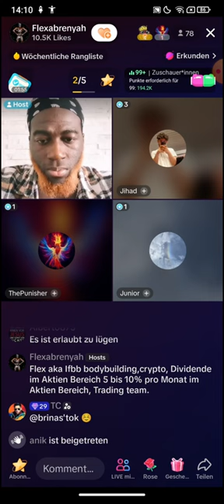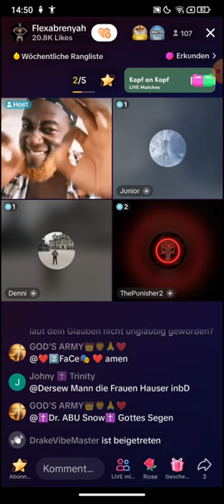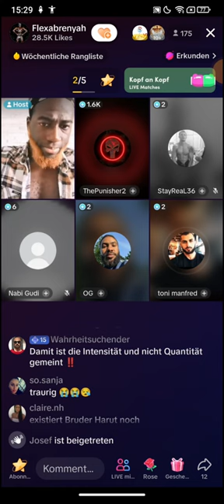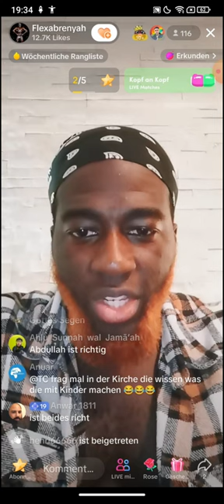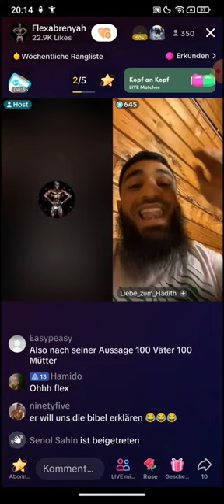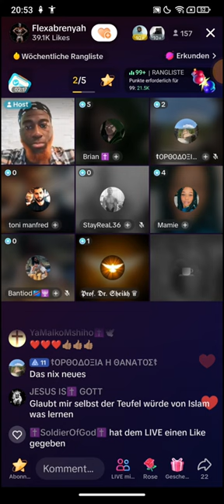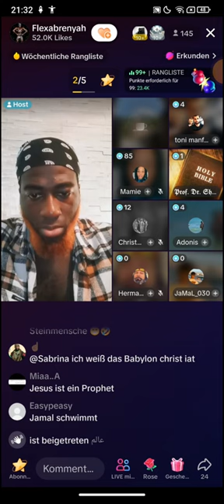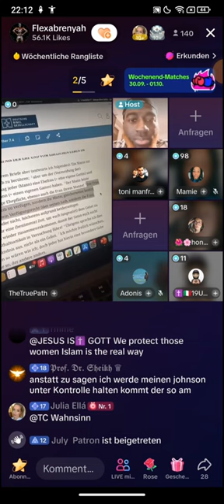Flexabrenyah Debatten ❗❗ Liebe zum Hadith | 30.09 | Hat Gott jetzt einen Gott? Antworten auf das...